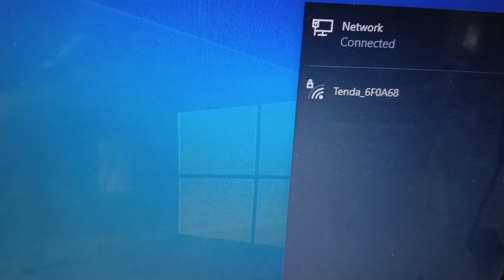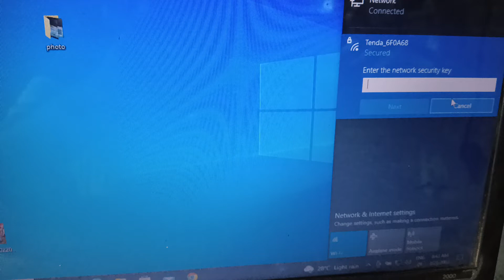How to connect wifi in laptop in hindi/computer me | Laptop me wifi kaise connect kare hindi/on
How to connect wifi in laptop in hindi/computer me  | Laptop me wifi kaise connect kare hindi/on kare 2022